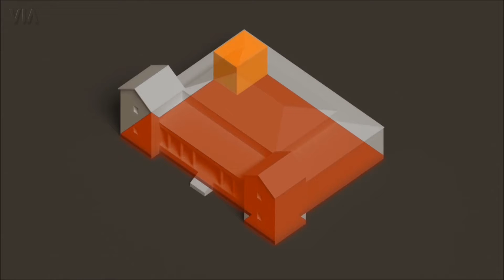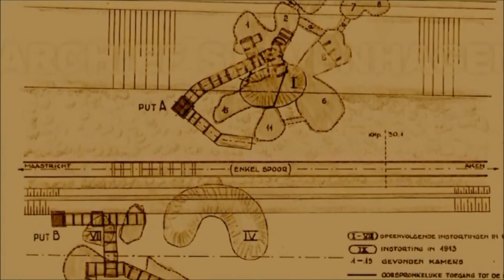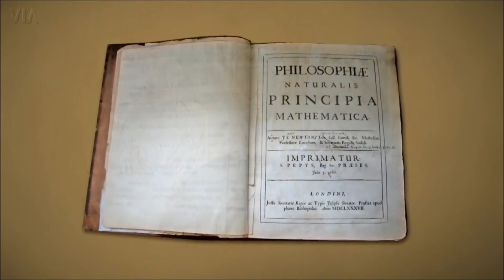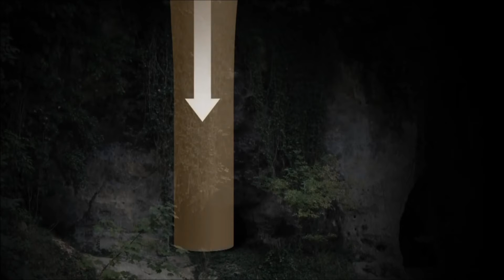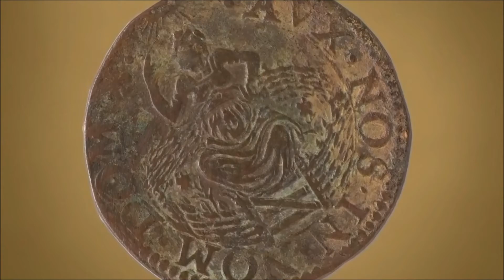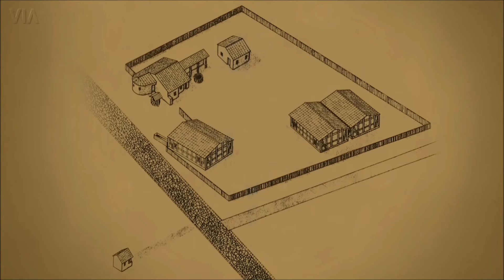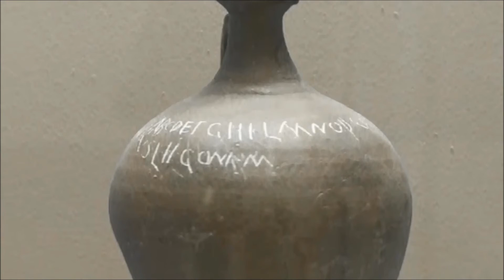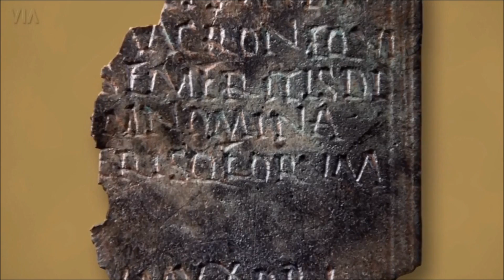Langs Limburgse Wegen - Via Belgica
‘Via Belgica’ is de door archeologen bedachte naam van een 400 kilometer lange Romeinse hoofdweg, die in de Romeinse tijd de Franse zeekust met het Duitse Rijnland verbond. De weg liep - ten opzichte van de huidige landsgrenzen - dwars door Zuid-Limburg. De Via Belgica kwam bij Maastricht de grens over en vervolgde haar weg langs Meerssen, Valkenburg en Voerendaal naar Heerlen en tenslotte Landgraaf. Bij Rimburg stak de Via Belgica de grens met Duitsland over.

De weg was een belangrijk onderdeel van een groot en complex netwerk van (water)wegen, dat zich uitstrekte tot de verste uithoeken van het Romeinse imperium. De Via Belgica speelde in Noordwest-Europa een hoofdrol rol bij de lokale en interregionale economische ontwikkeling, de strategische militaire verdediging en het bestuur van de nieuwe provincies.